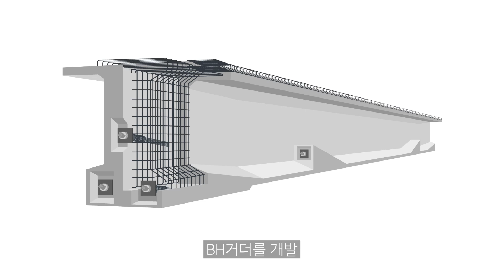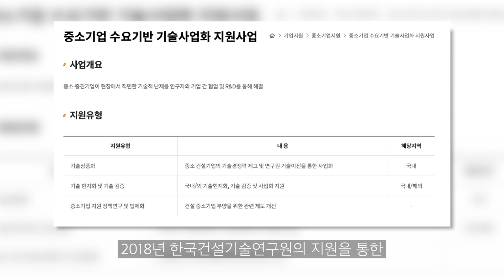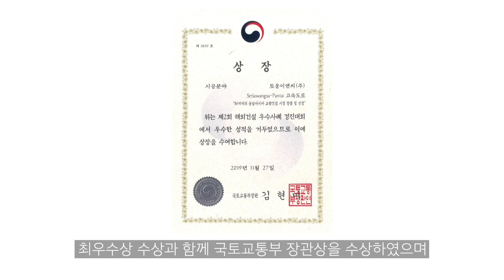[KICT LAB] 교량도 잇고, 세계까지 잇는 건설연의 BH거더!🌟(ENG)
클릭만 하면 쉽고 빠르게 알 수 있는 건설연 뉴스, KICT LAB📢
이번 뉴스는 건설연과 (주)토웅이앤씨가 연구 중인
국내 및 동남아 특화 BH거더에 대한 소식입니다🙌

교량의 기둥을 연결하는 '거더'는
차량 및 철도 등 운송 기능에 매우 중요한데요,
건설연의 BH거더로 전도 위험과 사고 발생률은 낮추고
교각의 개수를 최소화할 수 있게 되었습니다🚗

교량 인프라 수요가 높아지는 동남아까지 진출한 건설연!😎
한국건설기술연구원 윤혜진 박사님과 토웅이앤씨 이은호 대표님의 인터뷰까지 지금 바로 영상으로 확인하세요📺

[KICT LAB] KICT's BH Girder links the bridge and to the world! (ENG)

Easily and quickly find out news with just one click to KICT LAB of KICT News
This news for now is that KICT and Towoong E&C have developed
specialized BH Girder of domestic and Southeast Asia

‘Girder’ connects the pillar of the bridge
That is very important for transport functions such as vehicles and railways
KICT's BH Girder reduces the risk of falling and the rate of accidents
It makes to enable to minimize the number of piers.

KICT advances to Southeast Asia, where demand for bridge infrastructure is increasing!
Check out the video of the interview with Dr. Hyejin Yoon and CEO Eunho Lee.

⚠KICT LAB 퀴즈 EVENT⚠
영상 연계 퀴즈 맞히고 선물 받자!

⭐참여 방법
1. KICT LAB 3편 '교량도 잇고, 세계까지 잇는 건설연의 BH거더!🌟' 영상을 시청한다.
2. 오늘의 퀴즈에 대한 답을 댓글로 단다.
3. 당첨을 기다린다!

📢오늘의 퀴즈: 국내 최장 경간의 시공이 가능한 PSC거더 공법은 무엇일까요?
1. KH거더
2. OH거더
3. BH거더

※본 이벤트는 KICT LAB 3편 영상 댓글에서만 참여가 가능합니다.

✅당첨자 발표
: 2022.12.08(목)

✅상품
: 투썸플레이스 떠먹는 아이스박스(15명)